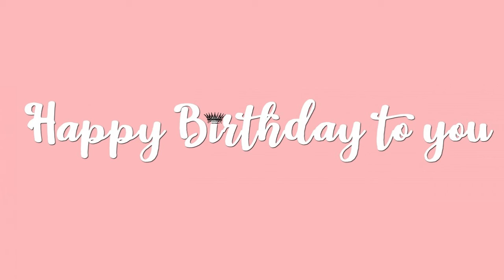Happy Birthday Aishwarya